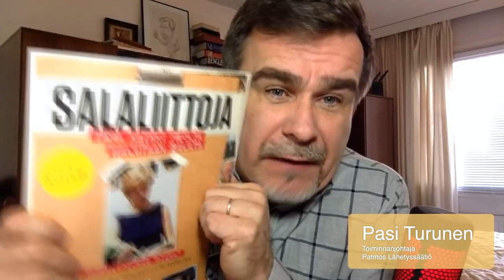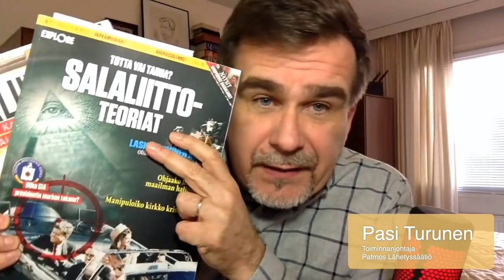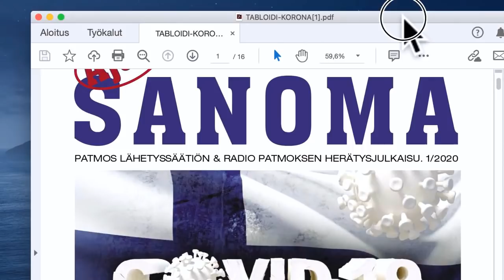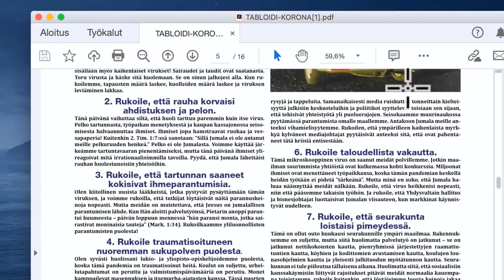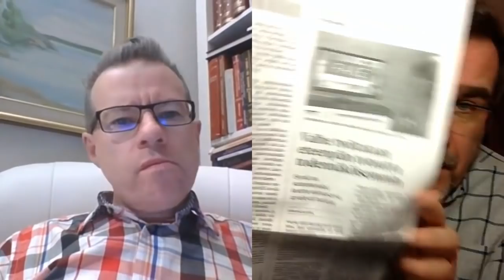PasiTurunen - Koronasalaliitot, todet ja tarut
Erittäin mielenkiintoinen koronasalaliittoihin paneutuva ohjelma. Mukana ovat myös Juha Ahvio ja Pekka Reinikainen